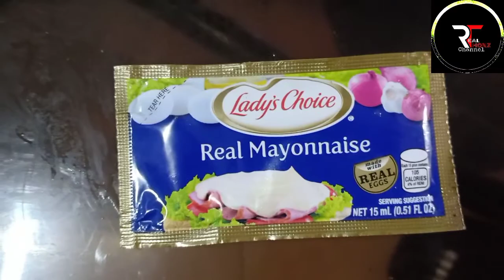SPECIAL KILAWIN DILIS WITH A TWIST